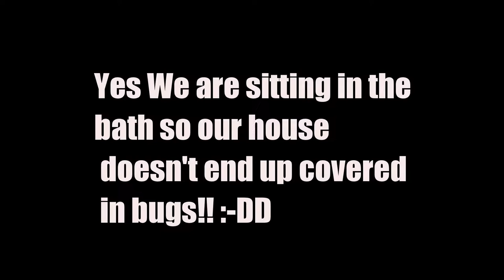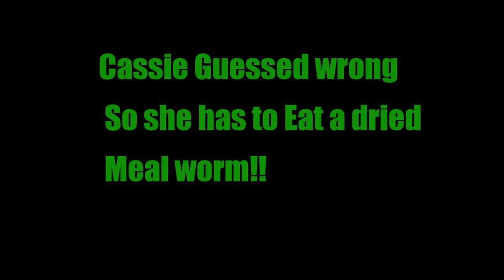INSECTS Eating & Holding Challenge, With a Lizard Clean up!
I'm a Celebrity get me out of here Kids! :-DD We had an idea to re create a trial like the ones of I'm a celebrity's tv show we had to hold the insects with our eyes closed and guess what they were then if we got it wrong we had to eat a dried insect! then we had to sit in the bath with them crawling all over us! But Blaze and Rango our bearded dragon lizards came to the rescue and ate them all up for us :-DD Hope you enjoyed thx for watching!